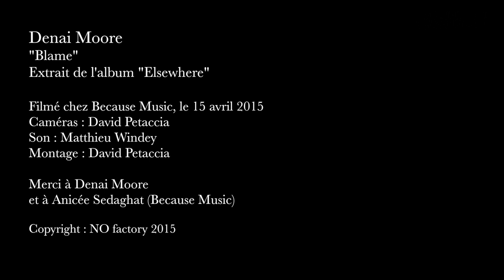Denai Moore : Blame (acoustic version HD)